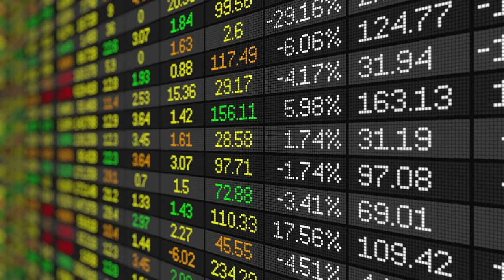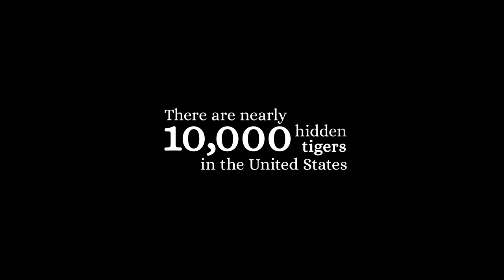Trailer: The Hidden Tiger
Join Rescue Doc Films on this incredible journey as we explore the plight of wild tigers and the effect that captive tigers have on their conservation.